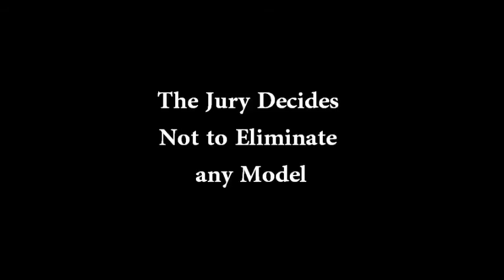America's Next Top Model Cycle 5 Episode 7: The Girl Whose Boyfriend Is Cheating On Her